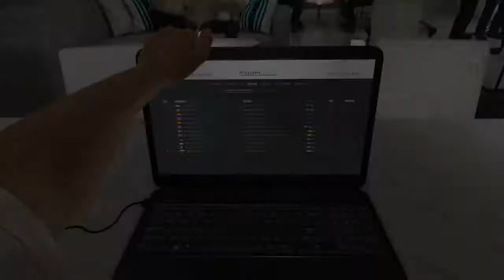[PS4] #1 - F1 2016 - Kariera - GP Australii - Wielki powrót Roberta Kubicy w Williams'ie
- Witajcie moi drodzy Widzowie!
-- Dziś rozpoczynamy nową serię na moim kanale dotyczącą gry F1 2016.
--- W pierwszym odcinku podczas GP Australii zobaczymy naszego rodaka Roberta Kubicę, który poprowadzi bolid zespołu Martini Williams. Jak potoczy się jego wyścig? Jakie będą losy jego powrotu do F1 po tragicznym wypadku? Tego wszystkiego dowiemy się z tego i kolejnych odcinków.

F1 2016 na PlayStation 4 to ósma odsłona licencjonowanej serii gier wyścigowych, pozwalających wziąć udział w zawodach Formuły 1. Jak zwykle za produkcję tytułu odpowiada brytyjskie studio Codemasters, mające na koncie serie DiRT, Race Driver, Colin McRae Rally czy Micro Machines. W procesie produkcyjnym dużą rolę odegrały opinie fanów, zebrane przez deweloperów po premierze F1 2015. Gra wykorzystuje ten sam silnik graficzny co poprzedniczka, wprowadzając zupełnie nowe tryby gry oraz pomniejsze zmiany do modelu zabawy.